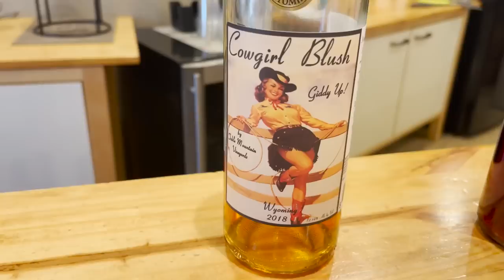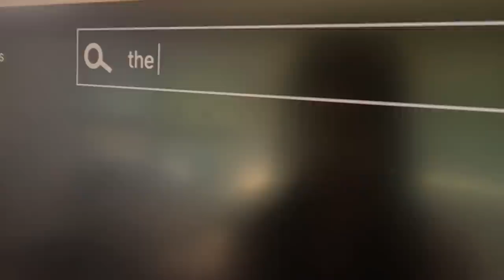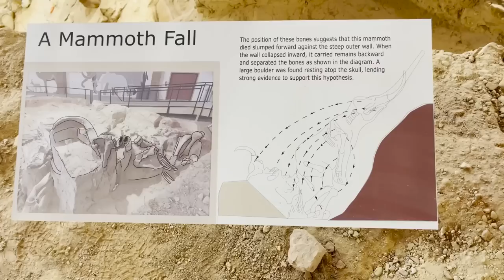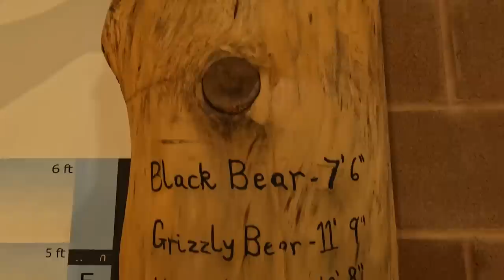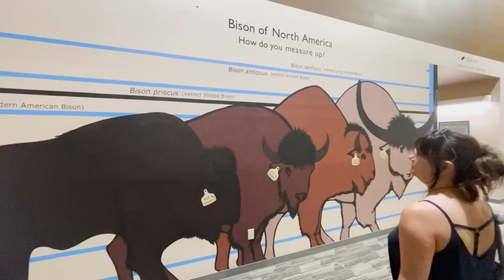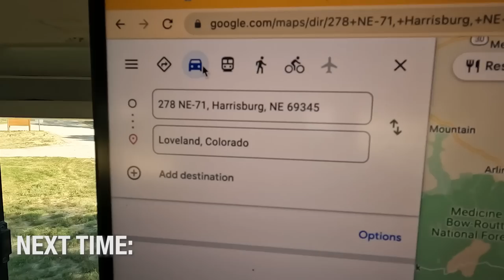Legal? Full Time RV Living | Residency, ID & Registration in South Dakota - S05E10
Get 4 months of Nord VPN free on a 2-year plan here ➼

We become South Dakota Residents as full time travelers in our Bus Conversion.

► Join the Rehabi-Tribe and help support us as we make videos

In our quest for seeking out a more healthy and sustainable lifestyle, we made a plan that includes zero waste living, tiny home living and full-time travel. We considered buying an RV, looked at trailers and airstreams but settled on doing a bus conversion for our off-the-grid, tiny house on wheels.  We bought a 1996 MCI 102 D3 coach bus and with the Bus Demolition and Interior Shell complete, we turned it into our Tiny Home on Wheels and are now traveling!

00:00 Episode Teaser
00:44 Leaving Rocky Mountain National Park
01:21 Table Mountain Vineyard Wyoming
02:20 Heading to South Dakota
02:38 Angostura Recreation Area
03:36 Getting a Drivers License in South Dakota
04:11 Why Residency in South Dakota
04:45 Getting Mail on the Road
05:37 How to Claim South Dakota Residency
06:52 Staying Safe on Public Wifi
07:13 How Nord VPN Protects Your Information
07:51 Nord VPN Savings Offer
08:09 Title Registration at County Register
08:26 The Mammoth Site
11:19 The Hot Springs at Hot Springs
11:34 Angostura Campground Tour
15:45 Is This Legal?
16:21 Next Time
16:46 BLOOPERS
18:06 Join the Rehabi-Tribe on Patreon